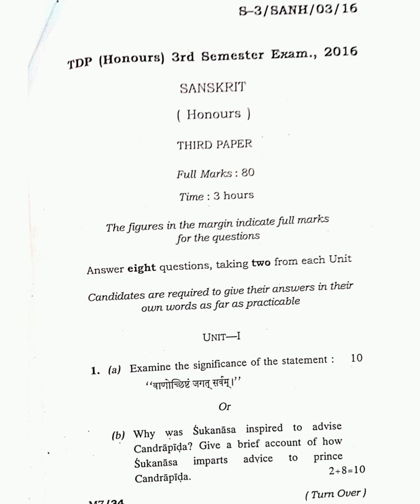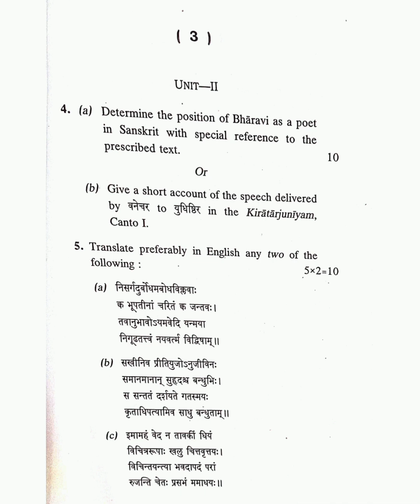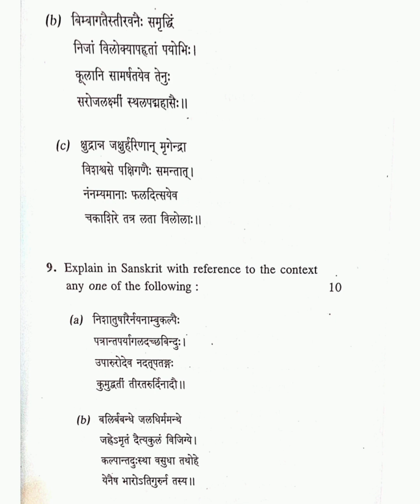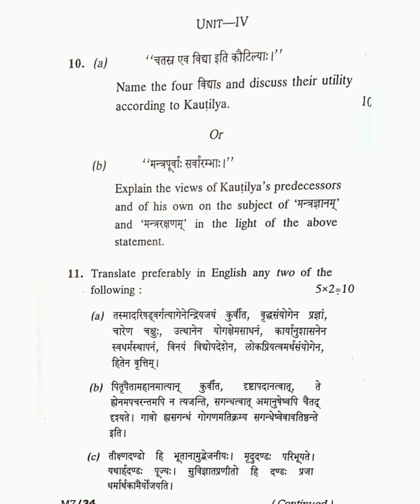Sanskrit (Honours) 3rd Semester Paper - III 2016 B.A. Tripura University Question Paper